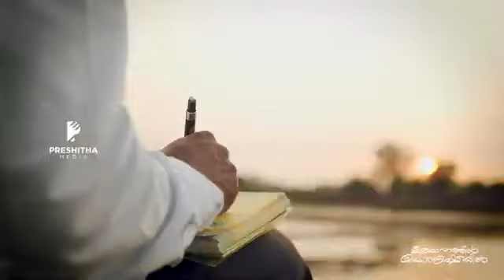shalom vartha media